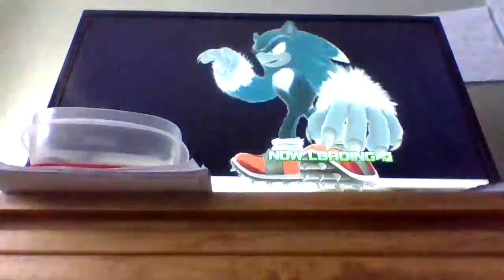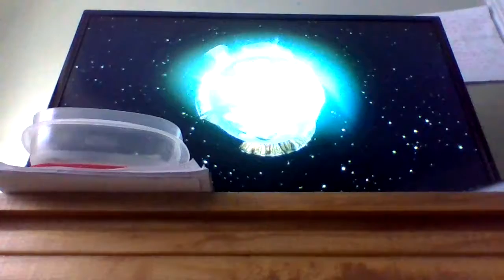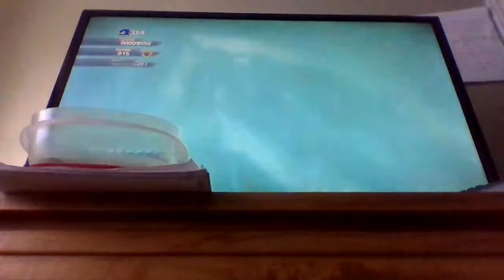MEGA EPISODE Let's Play Sonic Unleashed (BLIND) Pt 10 [Getting Back On Track]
In this MEGA PART, we actually get back on track.